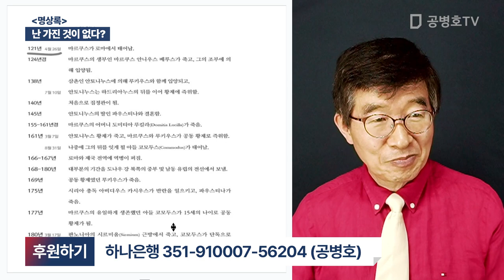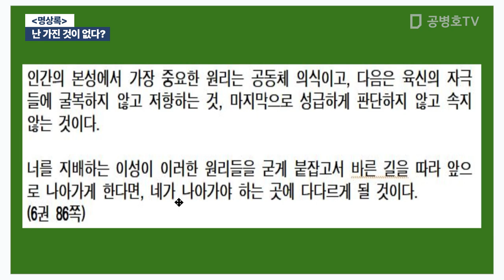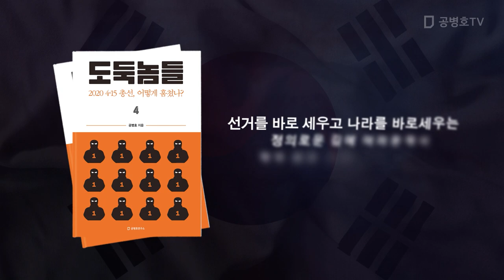난 가진것이 없다? / [명상록] [공병호TV]